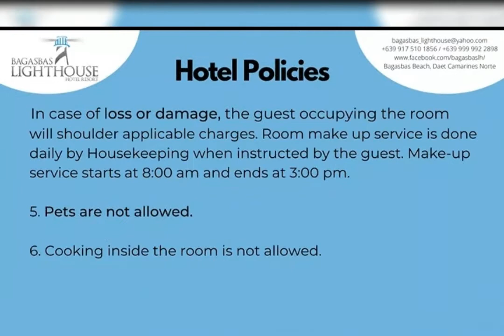Light house Bagasbas Daet Camarines Norte